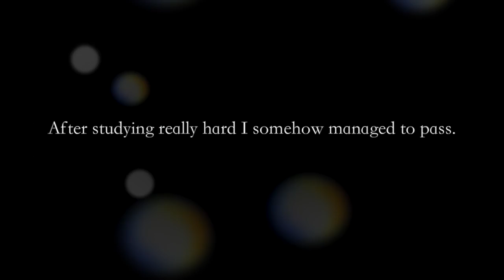AMV Burn - 5 Centimeters per Second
I've had this one going for a while, but since it's school holidays i decided to finish it off :) I hope you all enjoy!

I watched this anime after just going through a whole string of sad/emotional animes (one of those weeks :P ), and it really got to me, so then i watched a manga review by RayneInShadow (You can watch it here is you'd like ) and that convinced me to read the manga, which was even better! The style and colours in the anime are really quite superb, and though i did some colour editing in some places, i left the best parts unedited :)

Song: Burn (Synx Remix) - Ellie Goulding

PS: Synx, if you ever see this; i'm deeply sorry for butchering your song.